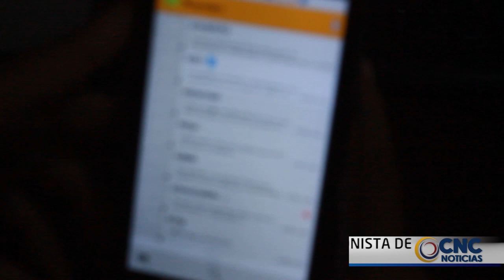ASEGURADO PRESUNTO EXTORSIONISTA DE GANADERO DEL CESAR